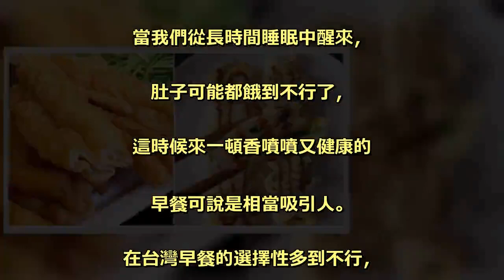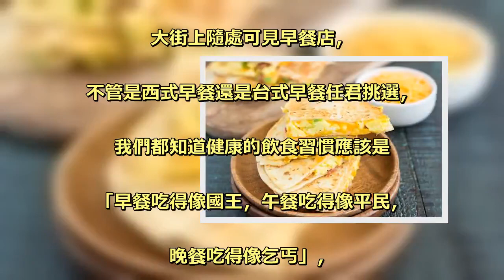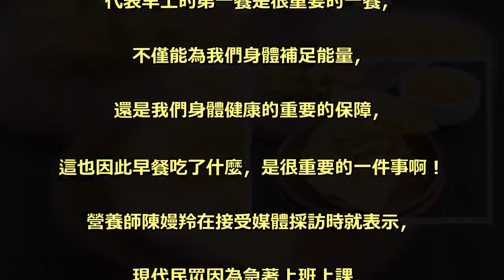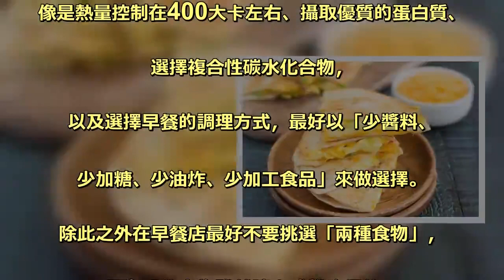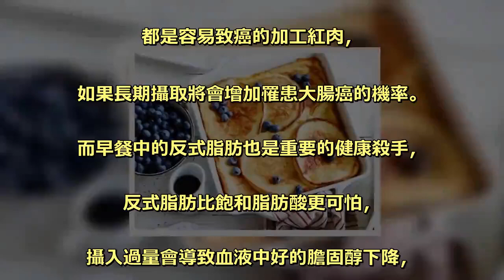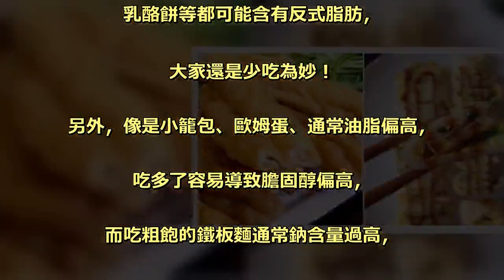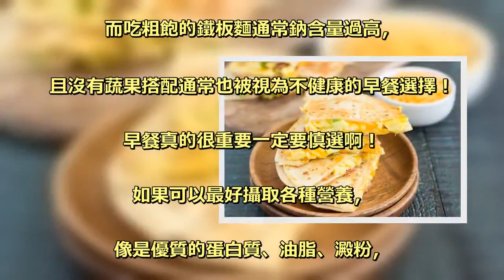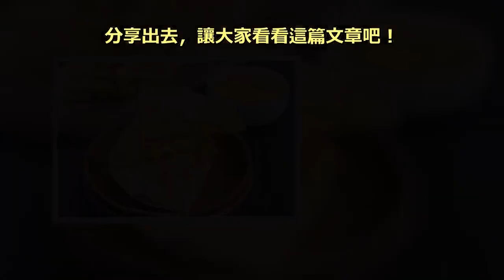早餐店處處都是「地雷」，如果吃了這兩種「NG」食物，可能還會增加罹癌的機率啊...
「一日之計在於晨」. 當我們從長時間睡眠中醒來，. 肚子可能都餓到不行了，. 這時候來一頓香噴噴又健康的. 早餐可說是相當吸引人。 . 在台灣早餐的選擇性多到不行，. 大街上隨處可見早餐店，. 不管是西式早餐還是台式早餐任君挑選，. 我們都知道健康的飲食習慣應該是. 「早餐吃得像國王，午餐吃得像平民，. 晚餐吃得像乞丐」，. 代表早上的第一餐是很重要的一餐，. 不僅能為我們身體補足能量，. 還是我們身體健康的重要的保障，. 這也因此早餐吃了什麼，是很重要的一件事啊！ . 營養師陳嫚羚在接受媒體採訪時就表示，. 現代民眾因為急著上班上課，. 所以常買外頭的早餐，但有些早餐過油或過鹹，. 長期攝取對健康其實有害，. 建議大家可以攝取低卡又健康的早餐，. 減少對身體的負擔，而這樣的早餐要怎麼選擇呢？. 只要注意以下「4個挑選原則」就行了！ . 這4個原則很簡單，. 像是熱量控制在400大卡左右、攝取優質的蛋白質、. 選擇複合性碳水化合物，. 以及選擇早餐的調理方式，最好以「少醬料、. 少加糖、少油炸、少加工食品」來做選擇。 . 除此之外在早餐店最好不要挑選「兩種食物」，. 因為這些食物雖然讓人感覺吃得飽，. 確容易讓人發胖甚至致癌，. 根本就是早餐店的「NG」選擇啊！ . 被醫生視為「NG」的就是早餐店的. 「加工紅肉」以及「反式脂肪」，. 像是很多人都喜歡的培根、火腿、熱狗等，. 都是容易致癌的加工紅肉，. 如果長期攝取將會增加罹患大腸癌的機率。 . 而早餐中的反式脂肪也是重要的健康殺手，. 反式脂肪比飽和脂肪酸更可怕，. 攝入過量會導致血液中好的膽固醇下降，. 壞的膽固醇上升，從而引發心血管疾病、. 癌症、糖尿病、皮膚過敏等症狀，. 因此像是早餐店的奶茶、. 或是傳統早餐店的油條、燒餅、. 乳酪餅等都可能含有反式脂肪，. 大家還是少吃為妙！ . 另外，像是小籠包、歐姆蛋、通常油脂偏高，. 吃多了容易導致膽固醇偏高，. 而吃粗飽的鐵板麵通常鈉含量過高，. 且沒有蔬果搭配通常也被視為不健康的早餐選擇！ . 早餐真的很重要一定要慎選啊！. 如果可以最好攝取各種營養，. 像是優質的蛋白質、油脂、澱粉，. 再加上豐富的蔬果，. 讓自己從一早開始就能營養均衡喔！. 分享出去，讓大家看看這篇文章吧！ .